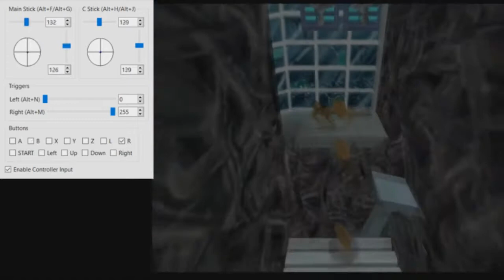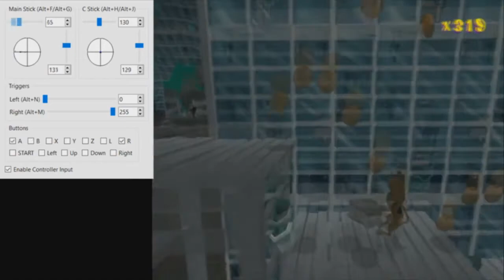Movement Ideas It's a Mean Greenhouse 1 Hundo (2019/05/29)